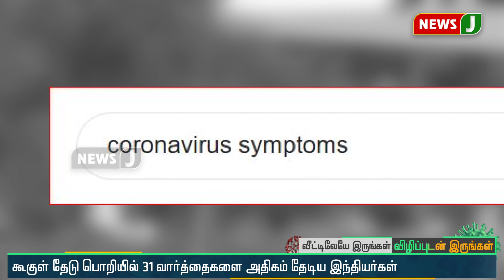கூகிள் தேடு பொறியில் 31 வார்த்தைகளை அதிகம் தேடிய இந்தியர்கள்!